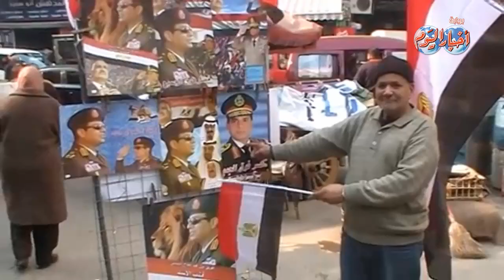حشود نسائية للإستفتاء على الدستور بالإسكندرية وسط إحتفالات تأييد أمام اللجان